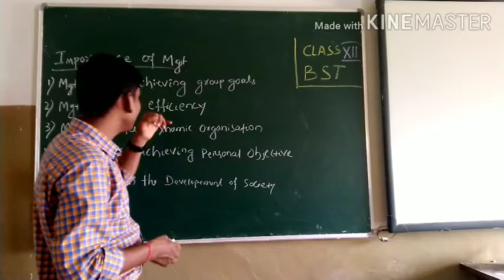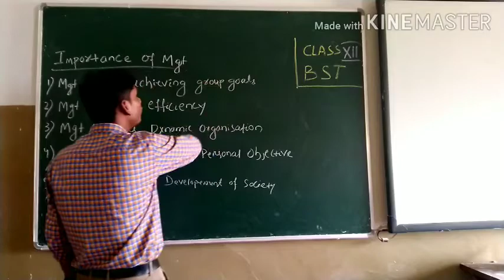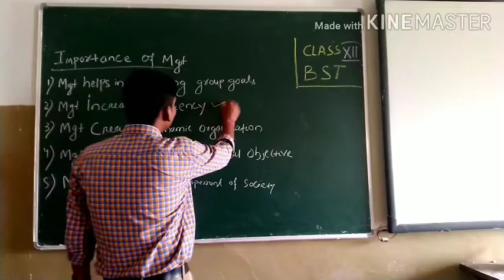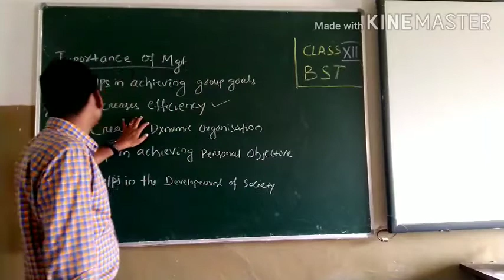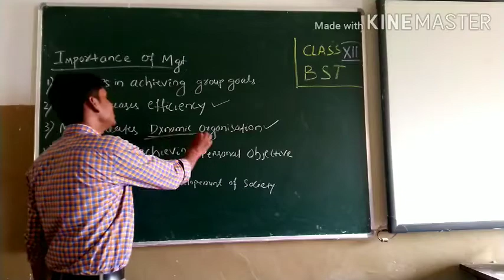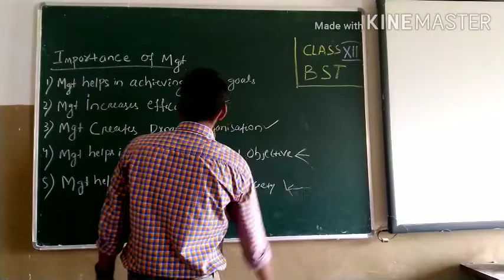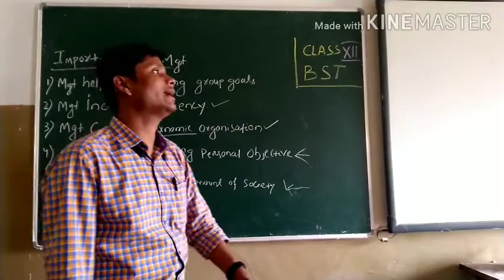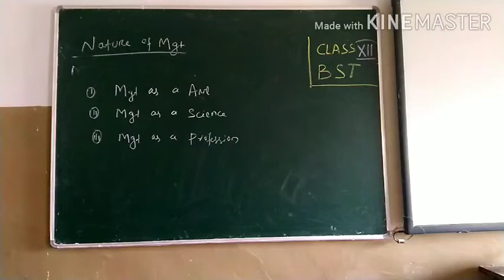Class-XII Comm | Business Studies |Video-3| CH : Nature & Significance of Management